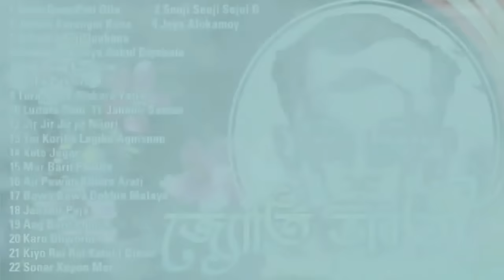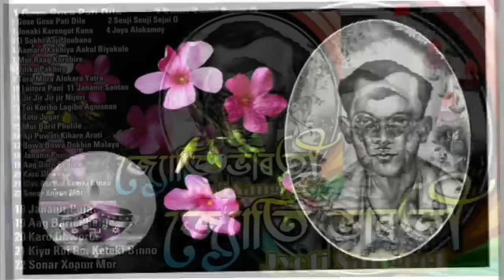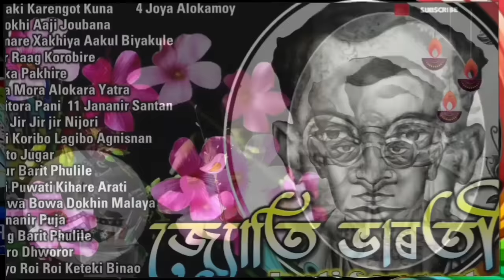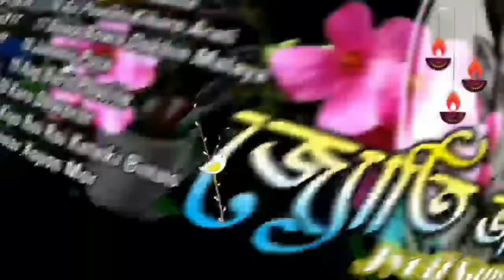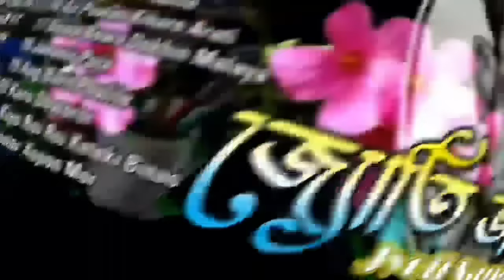জ্যোতি সংগীত+ | A tribute to Rupkonwar Jyoti Prasad Agarwala | 22 Super Evergreen Memorable Song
জ্যোতি ভাৰতী:- ১৮৭৮ চনত জ্যোতি প্ৰসাদ আগৰৱালাৰ ককাদেউতাক হৰবিলাস আগৰৱালাই নিৰ্মাণ কৰা ঘৰটোৰ নাম পূৰ্বতে আছিল 'পকী'। সেই সময়ত তেজপুৰত একমাত্ৰ পকী ব্যক্তিগত বাসভৱন আছিল বাবেই এই ঘৰটোক 'পকী' নামেৰে জনা গৈছিল। ইয়াতে ১৯৫১ চনৰ ১৭ জানুৱাৰীত জ্যোতি প্ৰসাদ আগৰৱালাই শেষ নিশ্বাস ত্যাগ কৰিছিল। ১৯৭৭ চনৰ ১৭ জানুৱাৰীত জ্যোতি প্ৰসাদ আগৰৱালাৰ মৃত্যু দিৱসৰ দিনটোত অসম চৰকাৰে 'পকী' অধিগ্ৰহন কৰে। পৰৱৰ্তী সময়ত 'পকী'ক ব্যক্তিগত বাসভৱনৰ সলনি জ্যোতিভাৰতী নামেৰে এক সাংস্কৃতিক কেন্দ্ৰলৈ ৰূপান্তৰিত কৰা হয়। চৰকাৰে আগৰৱালা পৰিয়ালক ৪ (চাৰি) লাখ টকা দি জ্যোতি ভাৰতীক চৰকাৰীকৰণ কৰে।

              আটাইবোৰে  জ্যোতি সংগীত নহয়।
during: 23:15 - 27:12
Buwa Buwa
Pankaj Bardoloi
during: 55:27 - 1:00:00
Aaji Puwoti
Dilip Das
during: 50:42 - 55:28
Luitore
Video uses this song's melody
during: 30:40 - 31:40
Mur Barit
Bijay Bhuyan
during: 47:06 - 50:00
Aagbarit Fulile
Sandhya Menon
during: 1:06:38 - 1:10:39
Xunor Xopun
Pankaj Bardoloi
during: 1:20:47 - 1:27:14
Jir Jir Nijori
Dr. Anima Choudhary
during: 36:56 - 40:00
Jononi Pujar
Dilip Das
during: 1:00:49 - 1:06:39